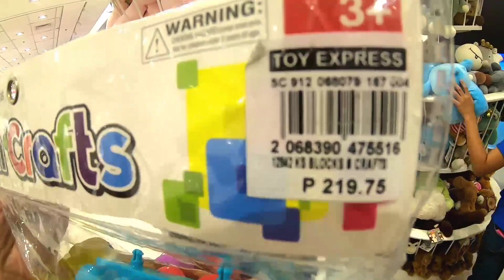AJ Barbie ka ba? AJ@2 | AJ'S FUN OF TOYS | SM KIDS | SM BACOOR | TIME WITH KIDS | REWARD NI ATE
AJ@2

Me and my family wanna give you daily dose of happiness!!

Will try to give tips on how to take care kids ages 6 and 2 years old how to manage the rambulan 😄 how to choose good things for them to use.

Kailangan maging wais na ina. 😄

Naghanap kami ng mura at matibay sa SM

My award si ate Ashi kaya binilihan sya ni papa ng bagong shoes, REWARD NA USEFUL PA! 😁

Pero gusto talaga nya bag, pero dahil maayos pa ang bag. No! No! muna...

Have Fun! 😉
Stay Positive! 🙏🥰